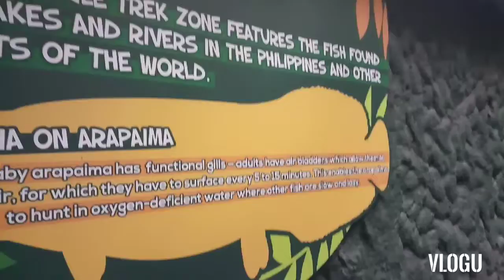WELCOME TO MY JOURNEY 20220...back in Manila, at Ocean Park part 1.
June 18, 2022 video @OceanPark